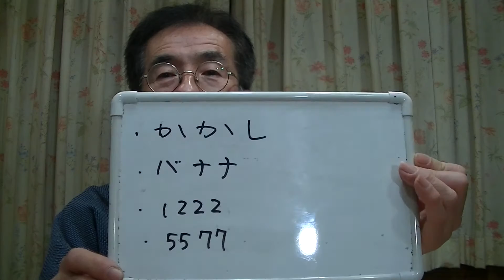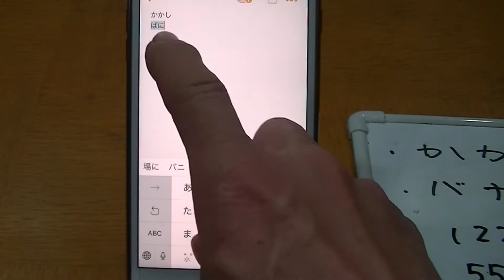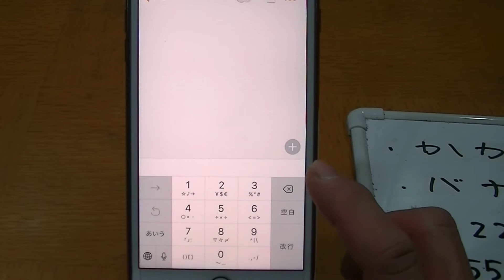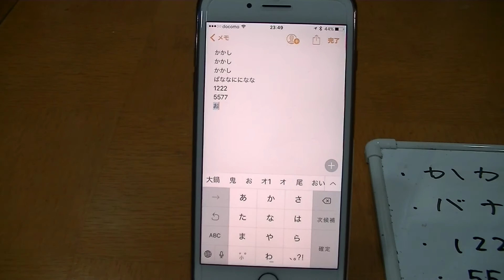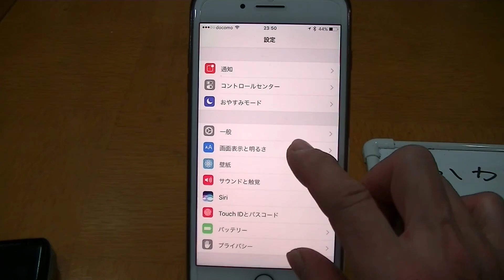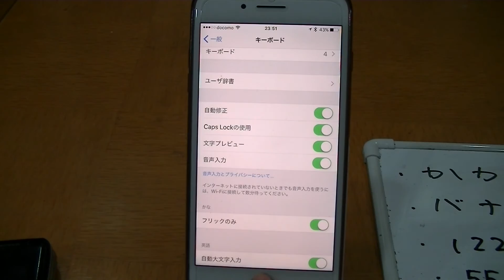iPhone”かかし”が打てない！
iphoneで、同じ文字を連打する方法を説明します。

こんにちは。魚屋です。